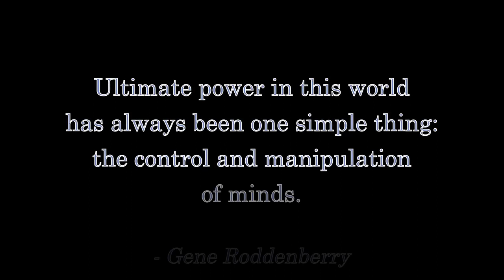We Have Mass Shootings Because There Are No Frontiers